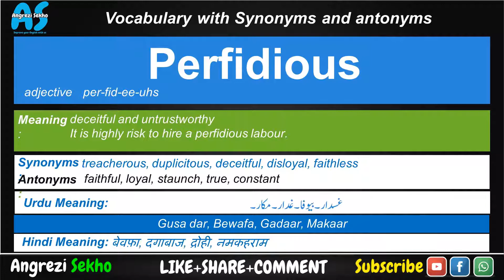Perfidious Meaning in Urdu, How to Perfidious English, Perfidious Meaning in Hindi